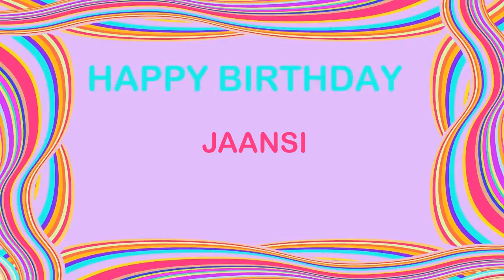Jaansi Birthday Postcards & Postales